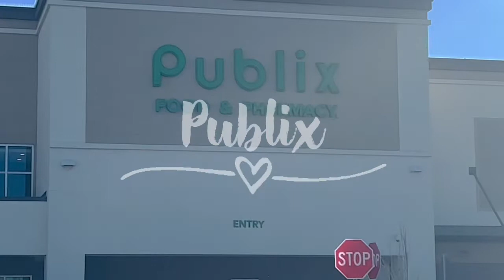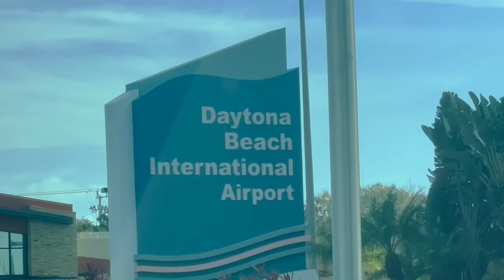Weekly Vlog| Room Tour , Daytona Trip, grocery shopping | Loren Sinclierre Vlogs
FAQs
Music
@dumbyungg : wassup
@dumbyungg : real estate
@dumbyungg : glitter
@dumbyungg : catch up
@ihaaatecj : The bay
Intro music produced by @ihaaatecj

Location in vlog : Daytona Beach Regency